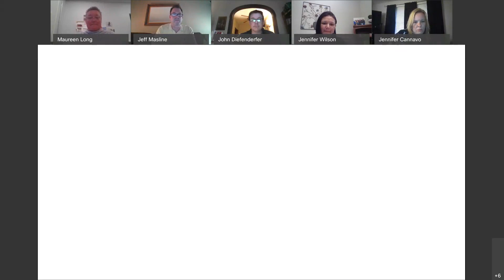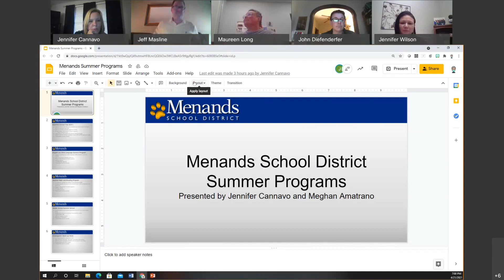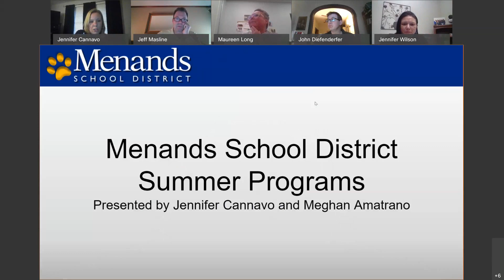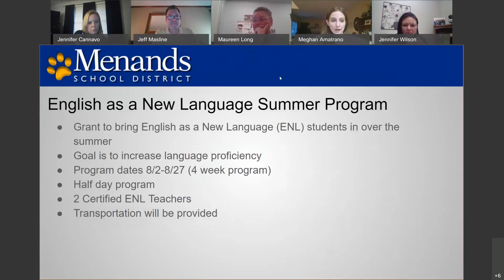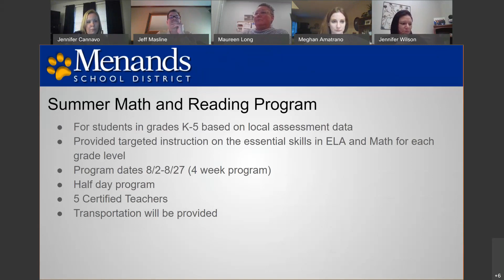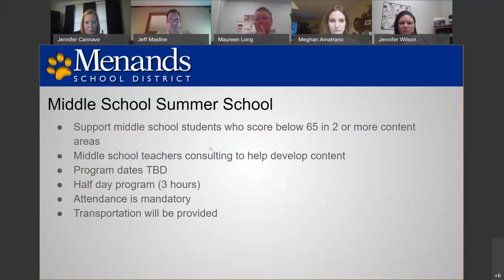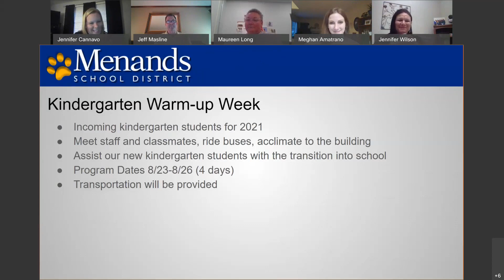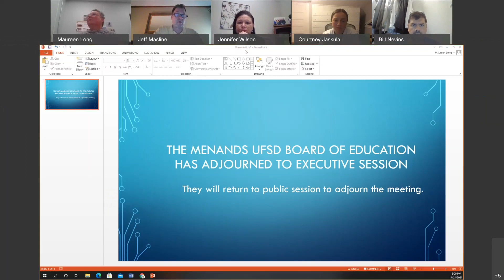Apr. 21 Menands UFSD Board of Education Meeting